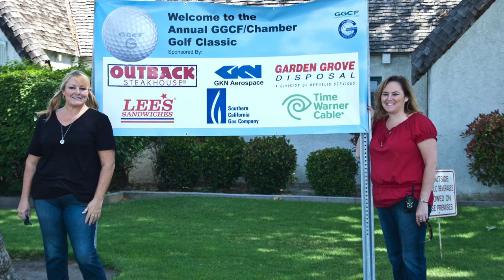Stacy Margolin's Memorial Video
Stacy has a long and well-respected history with the City of Garden Grove. Her career with us began in January 1991, when she was hired as a part-time records clerk with the police department. That fateful first job would see her working in law enforcement for the next 13 years. Over the next four years with Garden Grove P.D., Stacy promoted to Administrative Assistant and Community Service Officer. During this time, Stacy transcribed dictated police reports and interviews, wrote civilian reports, and was assigned to provide clerical support to the Dallies Homicide Task Force.

In November 1994, the City of Tustin was the next local government to reap the benefits of Stacy’s talents. She was hired as a Community Relations Officer, and she remained with that organization for ten years. Never one to be complacent with the challenges of just one, full-time job, Stacy also worked part- time as an Administrative Assistant for six years for Assemblyman Ken Maddox, a former Garden Grove City Council member.

In September 2004, Stacy returned to the City of Garden Grove when she was hired full-time as the City’s Community Services Department secretary. One year later, she joined the Economic Development Department as an Administrative Analyst, responsible for its budget as well as the implementation of brand new programs like the Mayor’s Links, Business Breakfasts, and Business Beautification Awards, which directly connected the business community with our Mayor. In October 2010, Stacy was promoted to Senior Administrative Analyst in the Community Development Department, and received her Master’s degree in Public Administration.

The Office of Community Relations was the next step in Stacy’s history within our organization, and she joined that division in January 2011, to serve as the liaison for the Garden Grove Community Foundation (GGCF). The community reaped the benefits of the many memorable and enriching special events she staged on behalf of the GGCF during her five years in this position, one in which she held until her last day.

As rich and productive as her work with the cities of Garden Grove and Tustin is the time and energy Stacy dedicated to the many non-profits and service clubs in which she served. It was in her DNA to volunteer, and be]er the community. This is a Margolin trait she embodied daily, and inherited courtesy of her parents, Connie and Jerry. The lengthy list of groups that benefitted from the endless charity in Stacy’s heart include: The Boy Scouts of America, Special Olympics, California Crime Prevention Officers Association, Elks Lodge #1952, Strawberry Festival Association, Soroptimist International of Garden Grove, and the Boys and Girls Clubs of Garden Grove. And of course, the Margolin monarchy is synonymous with the Miss Garden Grove Scholarship Pageant. Stacy has been involved since 1984, and took the reigns as executive director ten years ago. She took tremendous pride in each and every pageant and candidate, three of whom have gone on to capture the Miss California Pageant crown.

As anyone who has ever had a conversation with, or been blessed to call her friend knows, Stacy was smart, witty, and funny, with tireless energy. Her self-deprecating humor always had us laughing, and she truly thrived with an over-the-top, to-do list. Every special event or pageant Stacy coordinated had touches of that Margolin magic, with no detail ever left unattended.

Stacy gave her heart and soul to this organization, as well as to the Garden Grove community. There is a permanent void with her passing, but the legacy of her passion to see this city realize its full potential will forever remain. Rest in peace, our cherished friend.